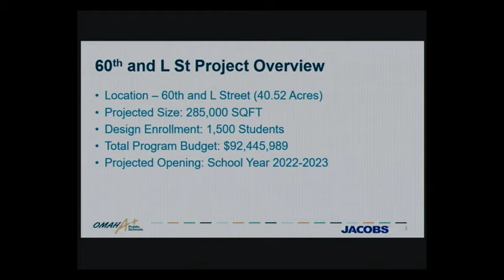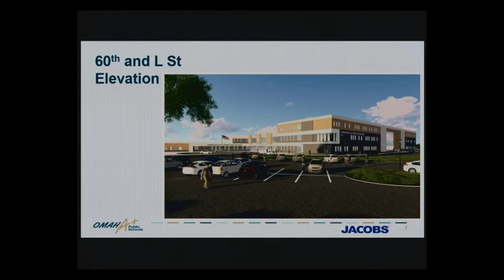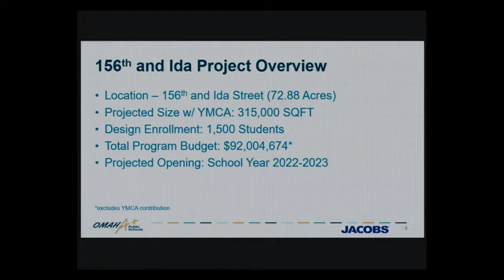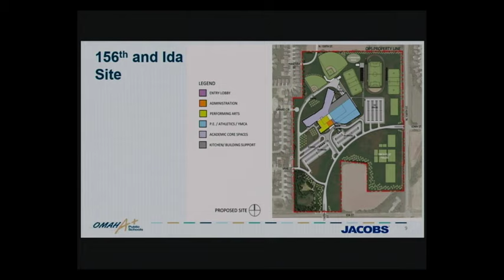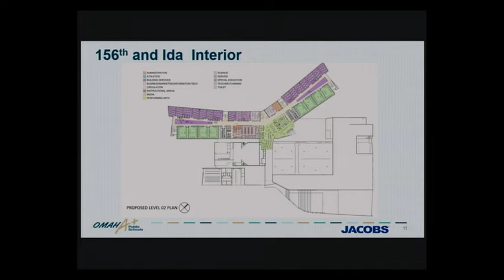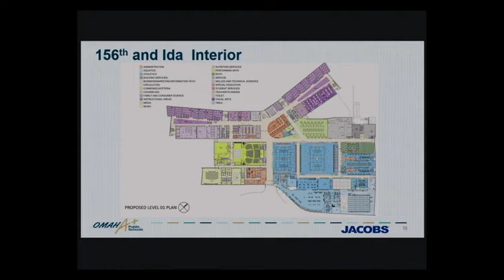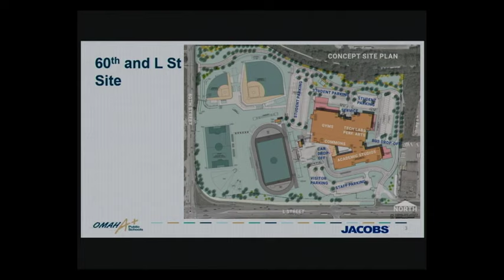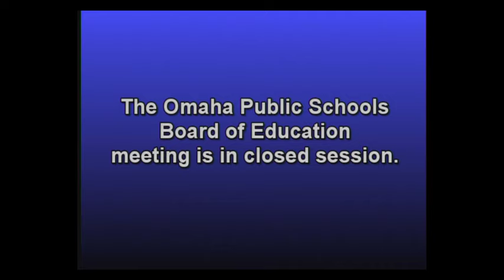OPS Board of Education - August 5, 2019